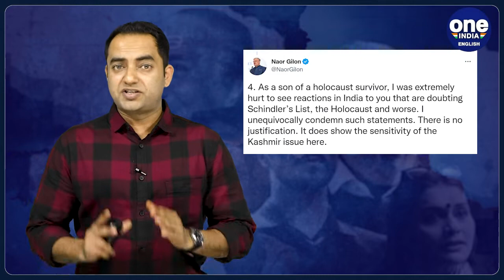Police case filed after Israeli filmmaker calls 'Kashmir Files' 'vulgar' | Oneindia News*Explainer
The movie ‘Kashmir Files’ is again in news… And this time it’s not just the movie that is in spotlight…A friendly nation of India..Israel…is also caught in a row because of the unwarranted comments made by one of its film-makers about the movie…and then being criticized by Israel’s envoy to India.The top-level response from Israel came after Nadav Lapid… the jury head of International Film Festival of India 2022… called director Vivek Agnihotri's movie a ‘vulgar’ film and said he was "shocked" to see the film in the competition section in a film festival. The Israeli ambassador reprimanded him by saying that the events shown in The Kashmir Files are an "open wound" in India because many of the involved are still around… and still… paying a price. He also went on to say that the film-maker has abused the Indian hospitality…But why is an event that has a sordid and gory past in India..has an Israeli ambassador taking stand for India?